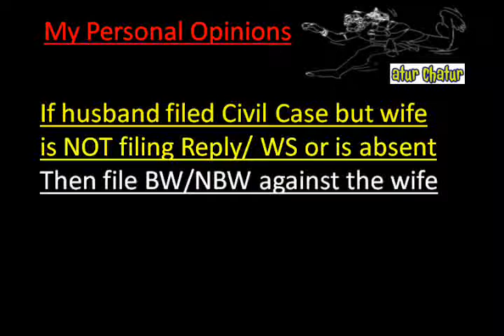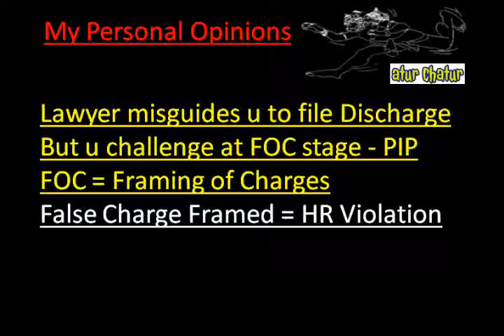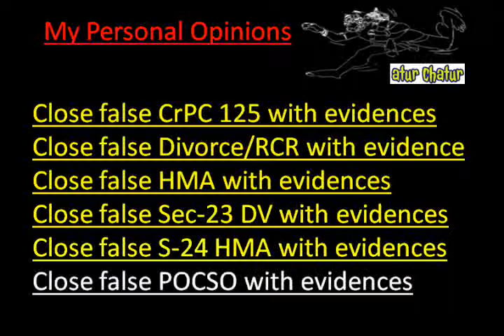Jaipur Top Lawyer NRI Legal Services Best Advocates Non Resident Indian Law Firm India